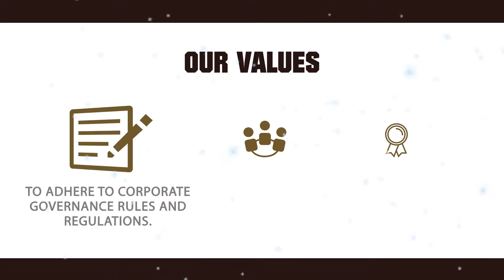Mologadi A Nape Business Enterprise Pty Ltd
Mologadi A Nape was founded in 2001. The company has been providing construction services to various government and private clients and has been in operation for the past 15 years. We pride ourselves on the commitment and professionalism shown throughout the years.  We firmly believe that our time-tested philosophy of doing each job right the first time and providing good value to our customers is the true secret of our success. We have empowered many women and continue to train them to become managers and supervisors. We have successfully completed challenging and complex projects and have been instrumental in social investments in most communities